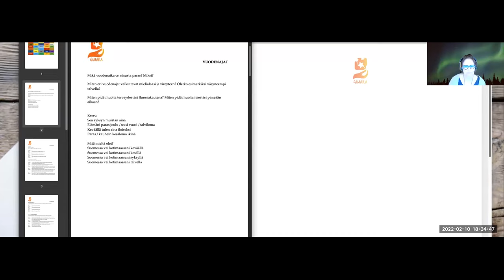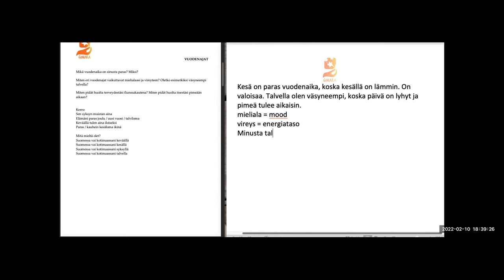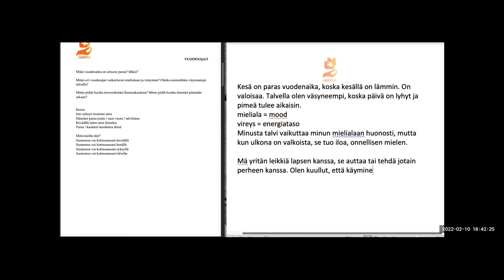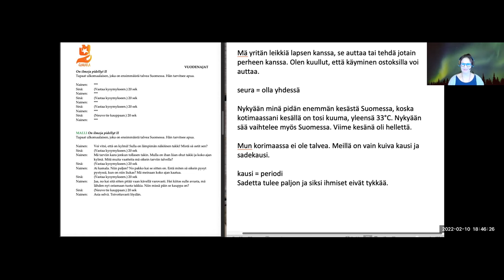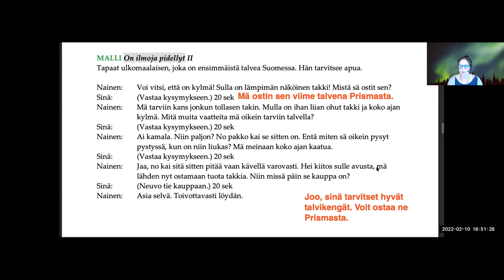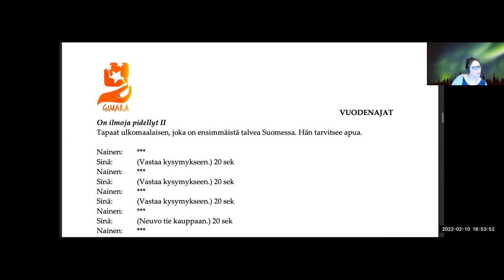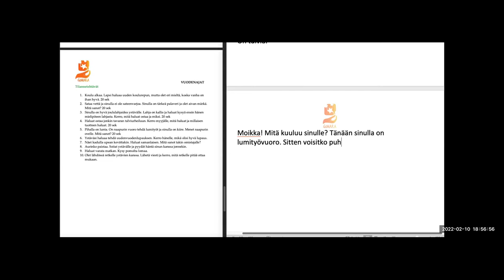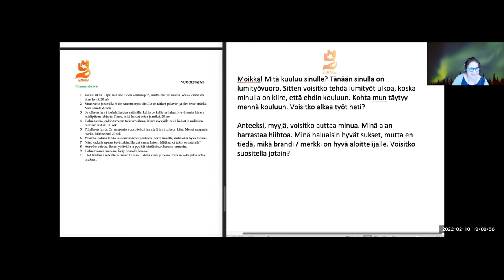Vuodenajat (Special, Intermediate)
Teema Theme: Luonto ja ympäristö
Osateema Part theme: Vuodenajat
Taso Level: Intermediate